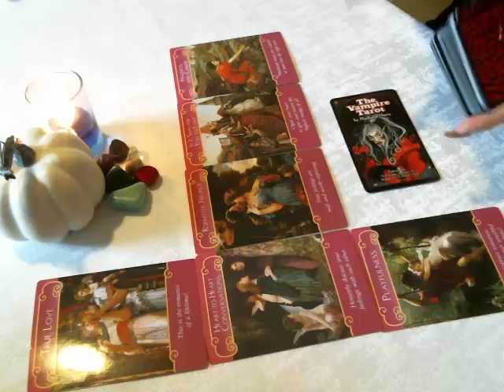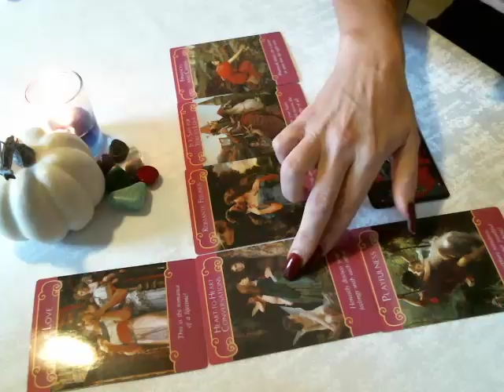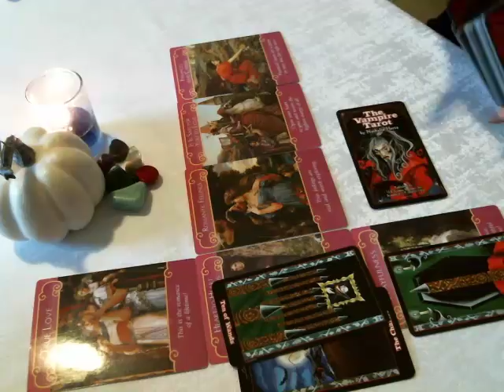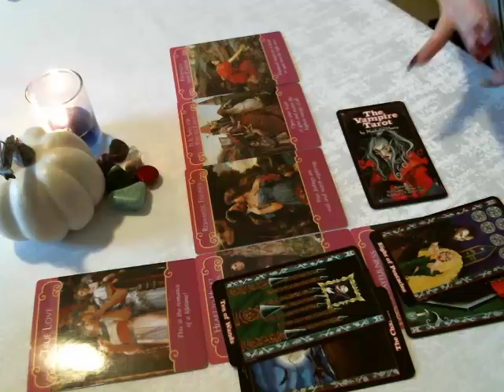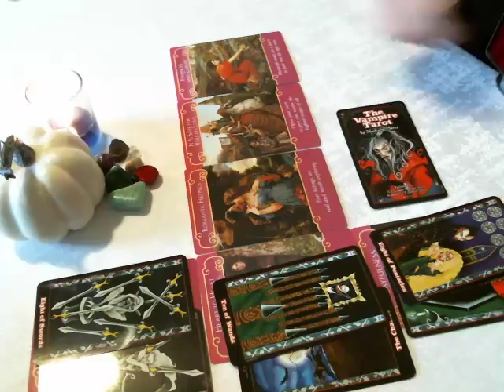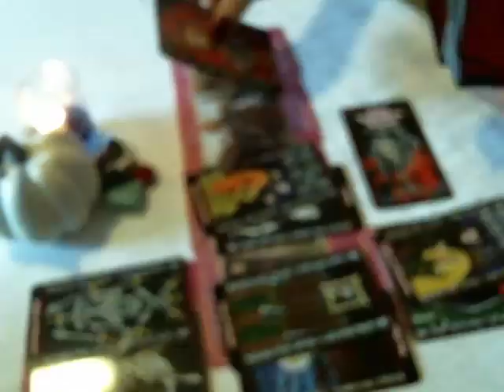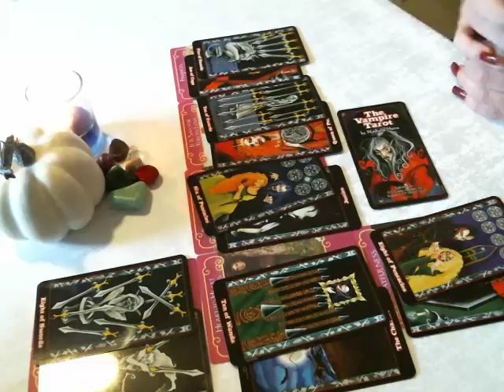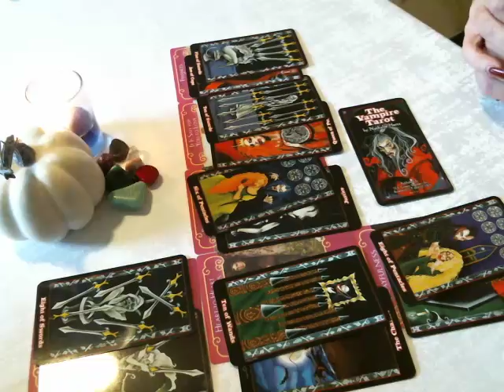🎃🍁Sagittarius How They Feel About You Mid October 2017